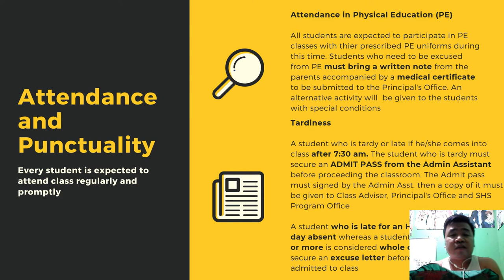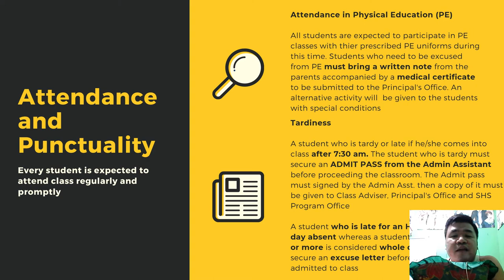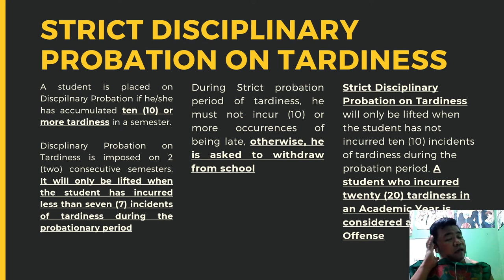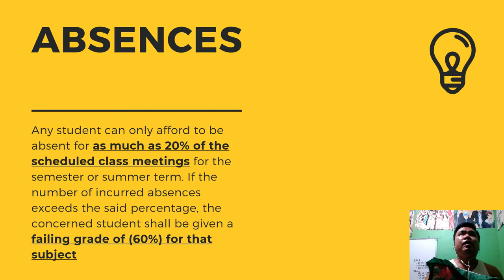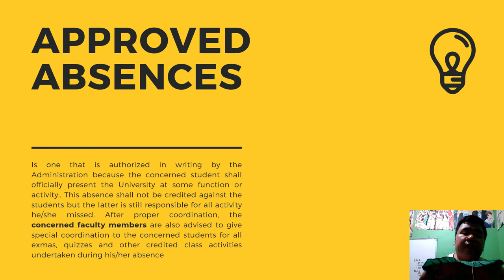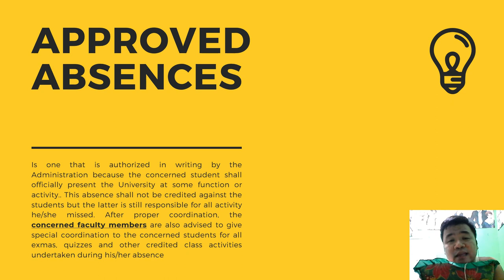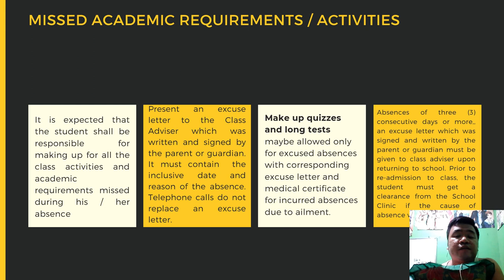feati rules and regulation shs Midterms